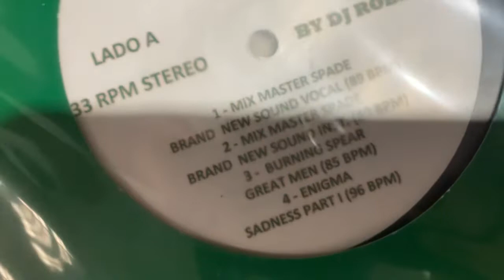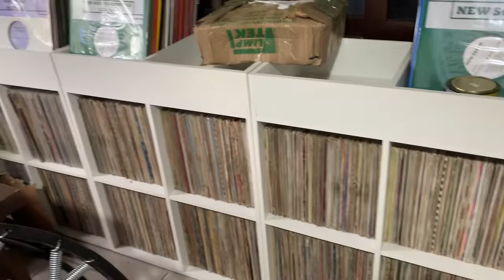Vídeo de Agradecimento aos inscritos do da Canal